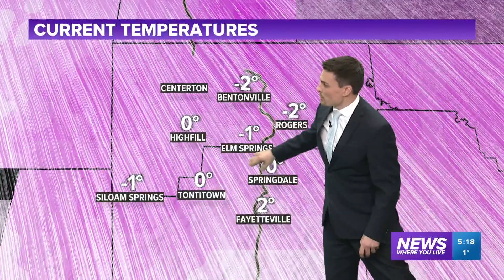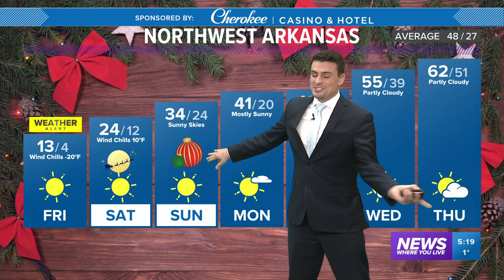Snow moving east while Arctic air freezes the Plains and South | Forecast December 22, 2022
A major winter storm is pushing east to the Great Lakes and Atlantic Ocean, bringing widespread snow and plummeting temperatures.

-5NEWS Weather